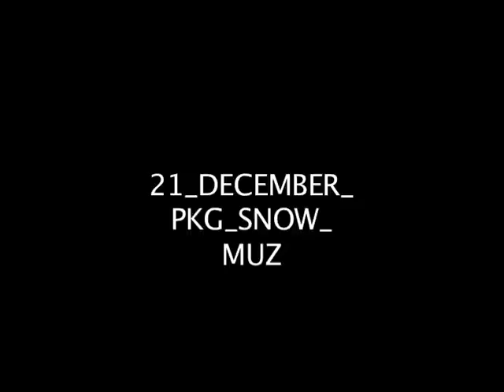SNOW IN AJK MUHAMMAD ASLAM MIR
SNOW IN AJK MUHAMMAD ASLAM  MIR DUNYA TV MUZAFFARABAD AZAD KASHMIR.